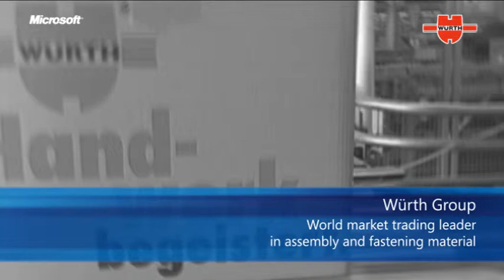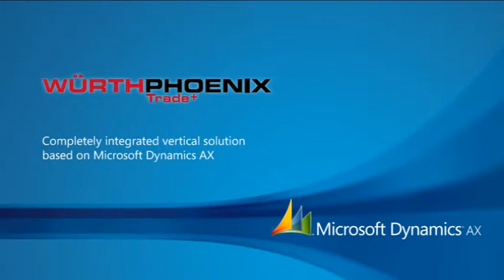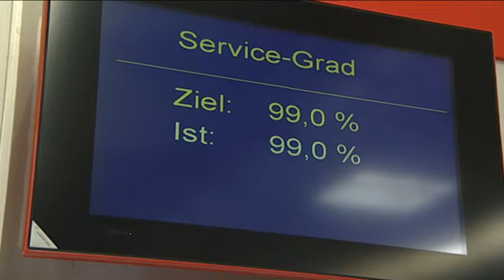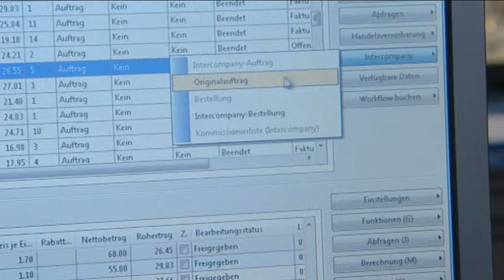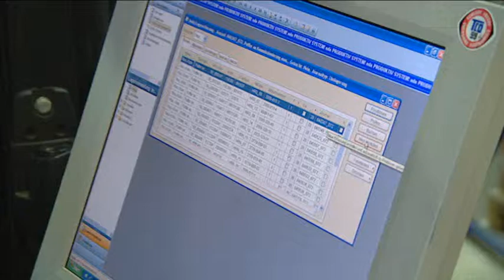Wuerth Microsoft Dynamics AX Case Study.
Case study for Wuerth. High Volume/low value sales.